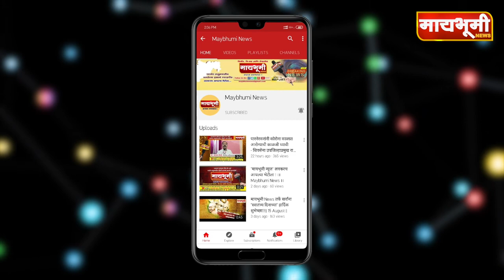पारनेर । खरेदी विक्री संघातर्फे घेण्यात आलेला हळदी कुंकवाचा कार्यक्रम संपन्न